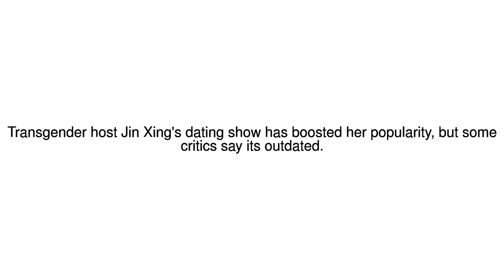News Update Chinese TV presenter Jin Xing is being compared with Oprah 25/01/18